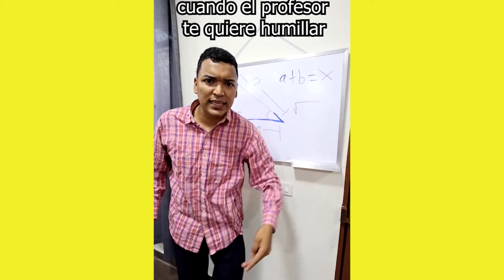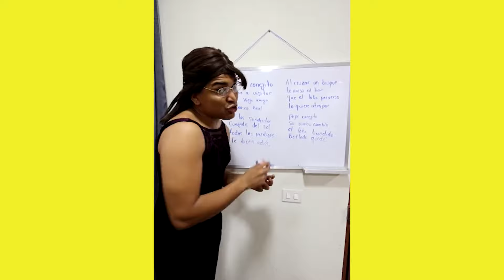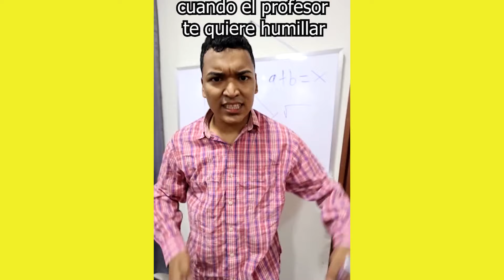CUANDO EL PROFESOR TE QUIERE HUMILLAR |*1 HORA DE LOS MEJORES TIKTOKS DE ALFREDO LARIN | REIRAS